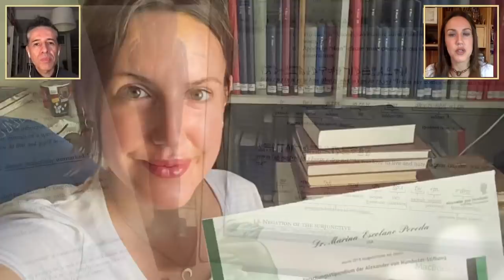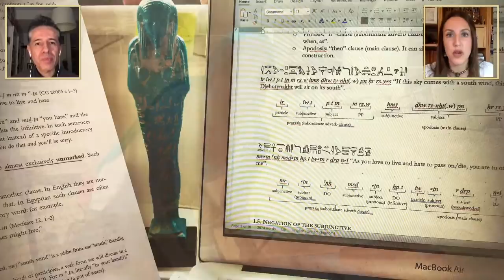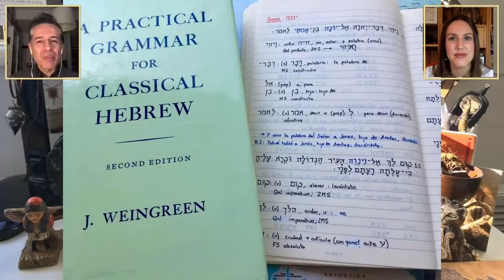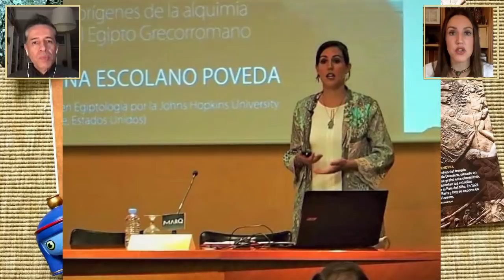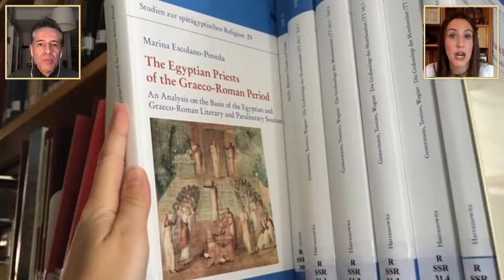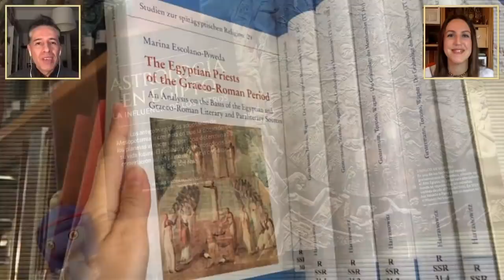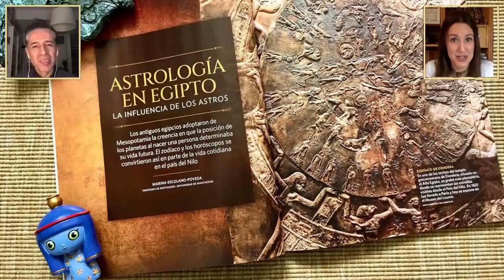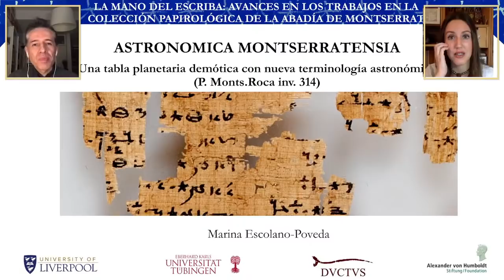Aldo Linares conversando con Marina Escolano-Poveda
Es un placer conversar con Marina Escolano-Poveda, doctora en Egiptología y autora del notable libro The Egyptian Priests of the Graeco-Roman Period, obra que aporta nuevos aspectos de observación acerca de la labor de los sacerdotes egipcios en el periodo grecorromano.

Marina es profesora en la Universidad de Liverpool y ha participado en numerosas excavaciones, siendo una especialista en diversas materias relacionadas con el Egipto antiguo.

Junto a ella descubriremos más de su fascinante trayectoria y de esa grandiosa civilización.

Soporte técnico: Felipe R. Piedra, Nacho R.Piedra.
Voz de cabecera y final: Alazne D.Orol.
Modera: Jou Lagerfeld.